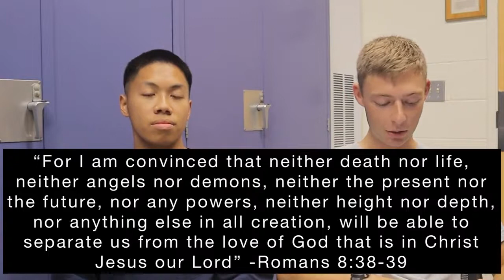"Overcoming Sin" Aid to Navigation 19OCT21